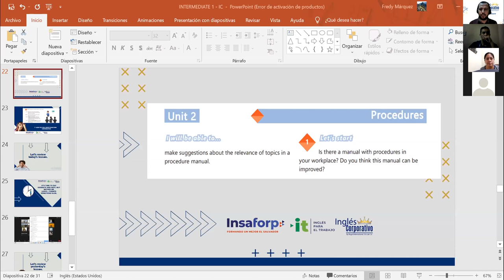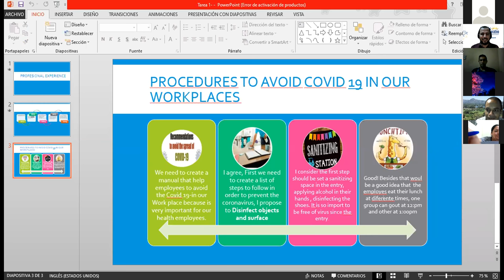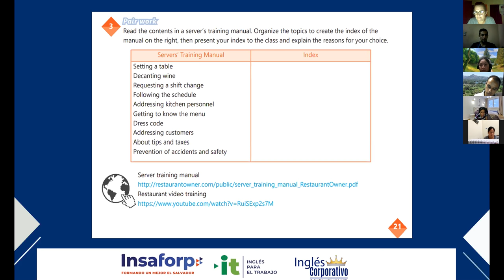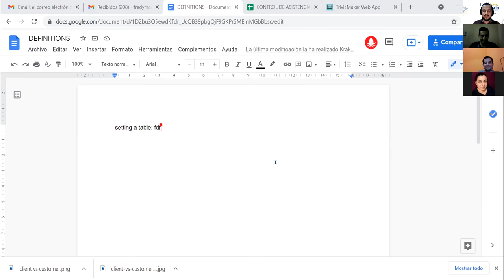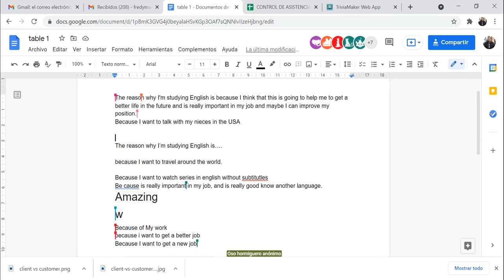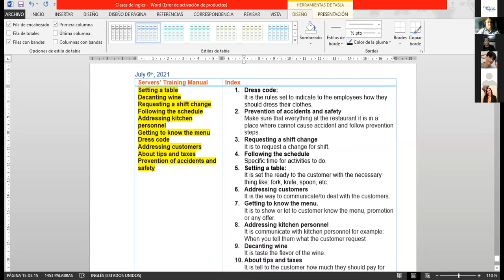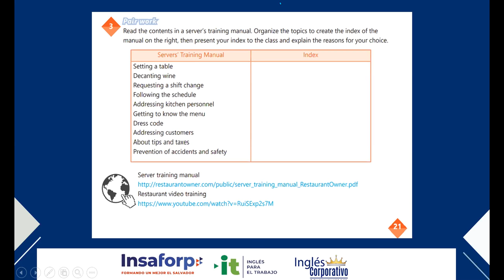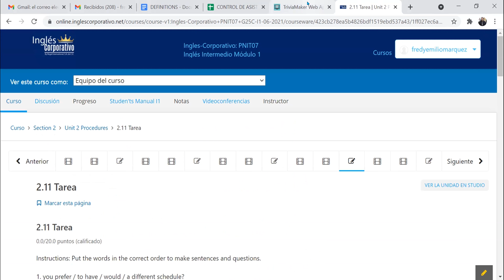Ingles Corporativo-Videoconferencia #12. How to use "would be better..."